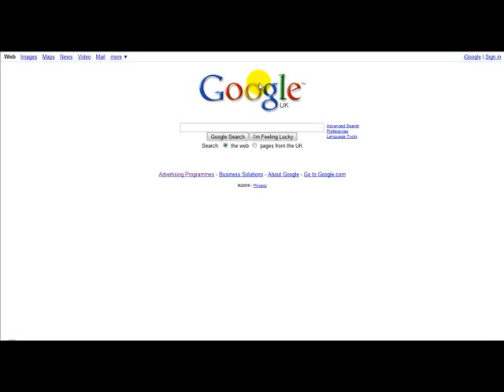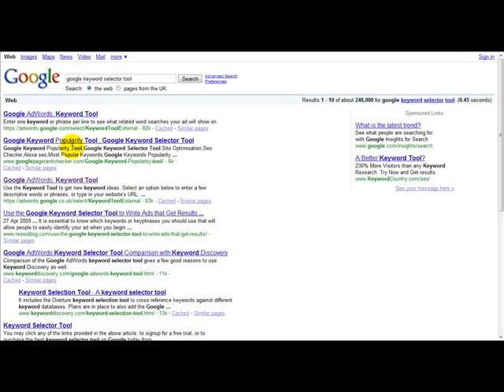* $How To Research A Niche$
niche
wall niches
niches
ecological niches
niches overlap
find niches
about niches
free niches
ecology niches
fish niches
species niches
animals niches
teen niches
market niches
marketing niches
wall niche
niche finder
niche software
find niche
find a niche
niche website
niche products
niche sites
define niche
niche meaning
niche definition
niche business
niche ideas
marine niches
finding niches
best niches
popular niches
blog niches
different niches
media niches
top niches
internet niches
noble niches
los niches
realized niches
video niches
niches definition
art niches
business niches
habitats niches
habitat niches
hot niches
list of niches
vid niches
columbarium niches
habitats and niches
fish niche
biological niche
organisms niche
ecosystem niche
organism niche
organism's niche
trophic niche
niche biology
niche ecology
niche diversity
niche overlap
niche in biology
an organisms niche
niche in ecosystem
an organism's niche
ecological niche modeling
niche in an ecosystem
profitable niches
niche product
niche construction
nitches
species niche
niche partitioning
niche markets
ecological niche
an ecological niche
ecological niche definition
niche marketing
niche market
niche differentiation
ocean niches
videos niches
birds niche
human niche
definition of niche
meaning of niche
niche sampling
niche websites
niche niche
niche profits
niche living
internet niche
niche forum
hutchinsonian niche
4 niche
google niche
it niche
my niche
niche inc
niche list
niche means
niche wikipedia
no niche
popular niche
good niche
im niche
niche selection
niche publications
niche blog
niche search
media niche
niche space
small niche
top niche
king niche
broad niche
finding niche
our niche
best niche
world niche
green niche
niche online
mature niche
the niche
niche keyword
niche blogs
niche articles
85 niche
niche idea
niche program
niche sales
niche content
niche q
choosing a niche
niche directory
new niche
niche pass
niche review
niche technology
design niche
niche browser
niche publication
adult niche
niche def
more niche
unique niche
niche specialist
niche brands
niche model